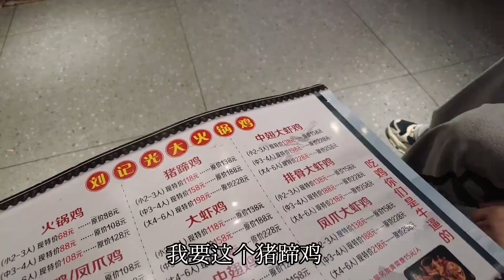麻辣鲜香的火锅鸡，加上软糯的猪脚，米饭杀手！堪比隆江猪脚饭！【小姚爱香菜】吃播